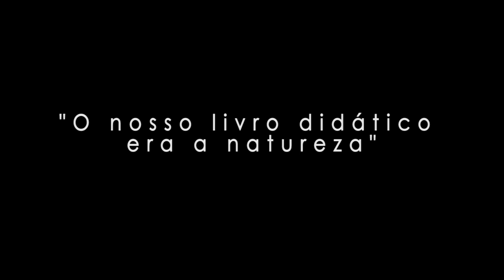"Nosso livro didático era a natureza"